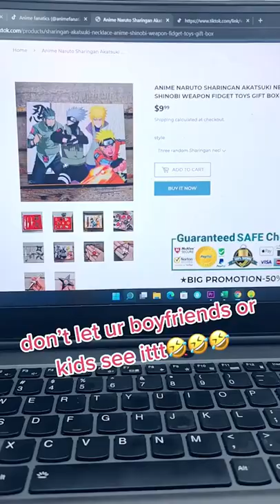Naruto shuriken ninja weapon gift box🔥🔥anime